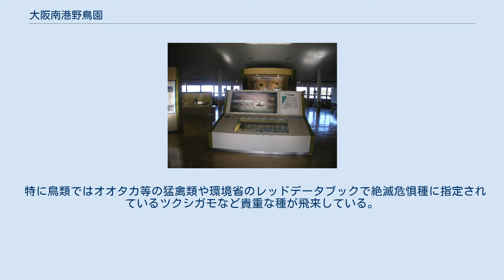大阪南港野鳥園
大阪南港野鳥園内部 大阪南港野鳥園（おおさかなんこうやちょうえん）は、大阪市住之江区にある野鳥園として整備された公園（港湾環境整備施設）である。
大阪市港湾局が運営している。
 古より大阪南港周辺は住吉浦という自然豊かな地であったが、現在は人工干潟として多くの渡り鳥の飛来地として屈指の存在となっている。
1983年、地元住民（NGO「南港の野鳥を守る会」1969年1月発足）の熱望が実り、当時埋立造成中であった湿地帯を野鳥園として開設するに至った。
そのまま造成が完了していれば、古来この周辺に渡来していたシギ・チドリ類の居場所が消滅するのは明らかだった。
園内は12.8haの干潟と6.5haの緑地に分かれ、四季それぞれにさまざまな野鳥をはじめとする小動物などが多く観察でき、市民の野鳥観察会や学校の環境教育の場として利用されている。
 特に鳥類ではオオタカ等の猛禽類や環境省のレッドデータブックで絶滅危惧種に指定されているツクシガモなど貴重な種が飛来している。
 2003年7月21日には、マレーシアのクアラルンプールで開催された国際会議「渡り性水鳥保全委員会」において、国際的な湿地保全制度であるシギ・チドリネットワークへの登録を正式に認められ渡り鳥（シギ・チドリ類）の中継地として重要な湿地であることが国際的に認められた。
東アジア・オーストラリア地域では33番目、国内では6番目の登録地となる。